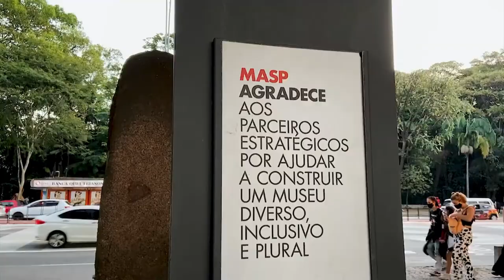Melhores Passeios Gratuitos em São Paulo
Descubra os melhores passeios gratuitos em São Paulo neste vídeo imperdível. Exploraremos opções de lazer e cultura que não pesam no bolso, destacando pontos turísticos, parques e atividades acessíveis a todos.

Se você está em busca de diversão econômica na capital paulista, este guia é essencial. Assista agora, planeje seus passeios sem gastar muito.

Quer ajudar o canal financeiramente a fazer mais viagens e ter equipamentos melhores?